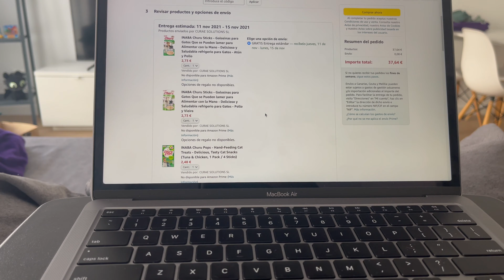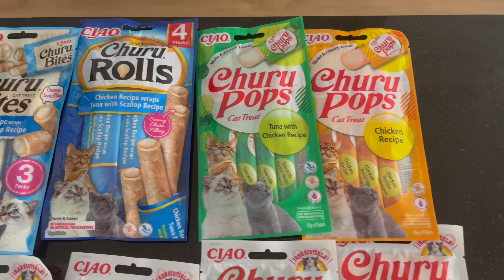Maggie experimentando Churu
Oi, meu povo! Nesse vídeo eu comprei todos os sabores de Churu disponíveis na Amazon Espanha e gravei a Maggie provando todos.